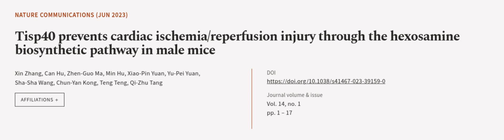Tisp40 prevents cardiac ischemia/reperfusion injury through the hexosamine biosynthet... | RTCL.TV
### Keywords ###

### Article Attribution ###
Title: Tisp40 prevents cardiac ischemia/reperfusion injury through the hexosamine biosynthetic pathway in male mice
Authors: Xin Zhang, Can Hu, Zhen-Guo Ma, Min Hu, Xiao-Pin Yuan, Yu-Pei Yuan, Sha-Sha Wang, Chun-Yan Kong, Teng Teng ,and Qi-Zhu Tang

### Video Timestamps ###
0:00:00 - Summary
0:01:08 - Title
0:01:13 - Outro
0:01:17 - End